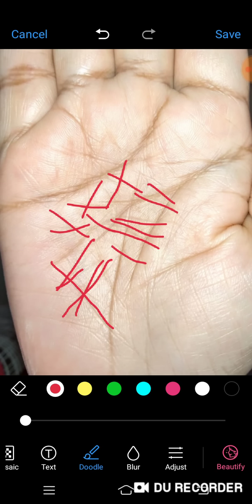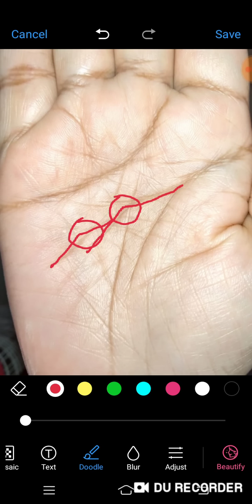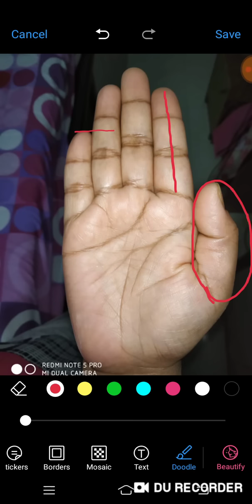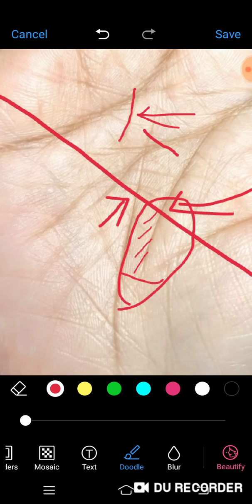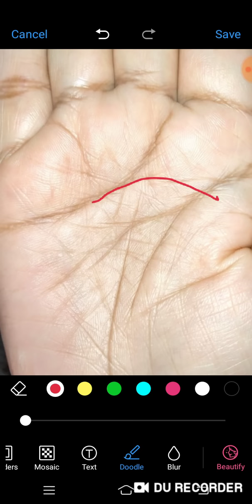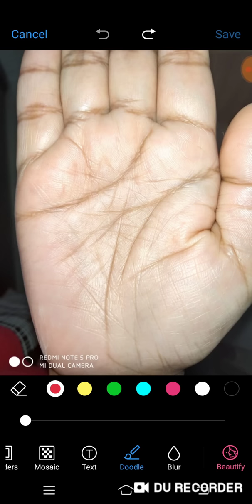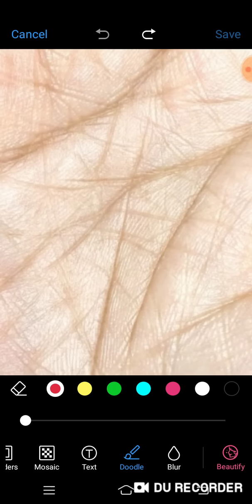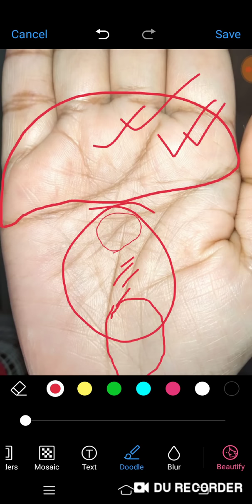Pahele mere baremey bataiye fir sabaal vejta hoon, 43 year's Lady Nurse Palm,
The palm showing in this channel are real, and the information given in connection of reading of those palm are true and correct. Rathin Sarkar, Palmistry and Astrology expert from kolkata India. For paid consultancy can call or whatsup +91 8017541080.